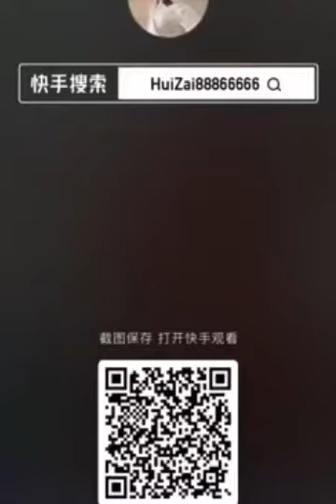DRUMMERs using CHOPSTICKs & BOWL#youtube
Awesome kids playing music with chopsticks and bowl.